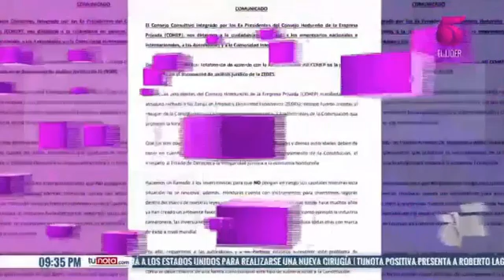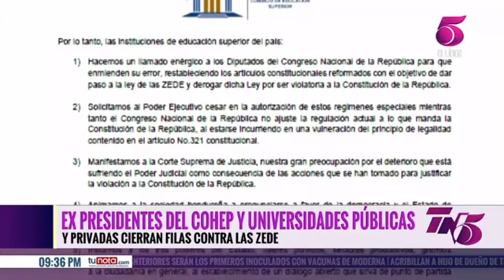Expresidentes del COHEP y universidades publicas y privadas cierran filas contra las ZEDE